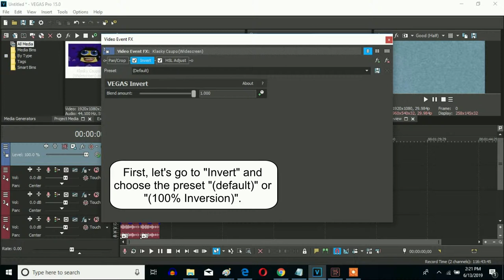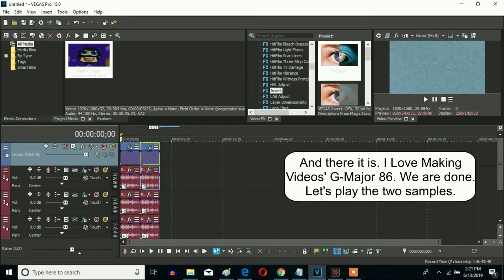How To Make G-Major 86 by I Love Making Videos On Sony Vegas Pro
This is the second version of G-Major 86.

Let's learn how to make G-Major 86 by Matthew Williams I Love Making Videos (Klasky Csupo AUTTP) on Vegas Pro.